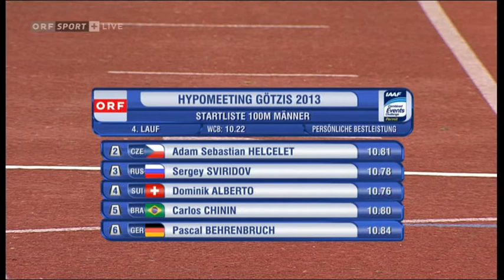Hypo Meeting Götzis 2013 - Zehnkampf - 100m Lauf 4/5